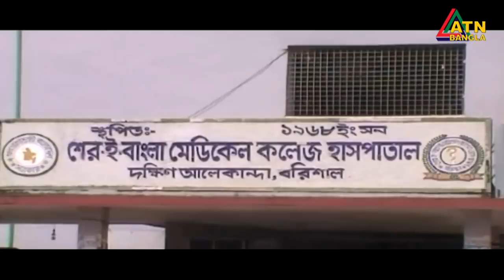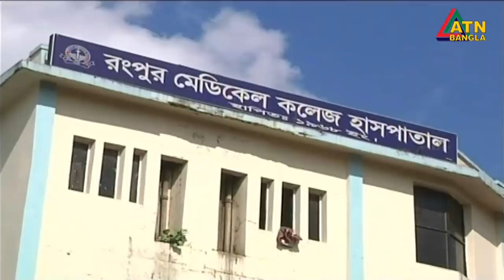এটিএন বাংলা দুপুর ১ টার সংবাদ। 27.06.2020 | ATN Bangla News at 1 pm